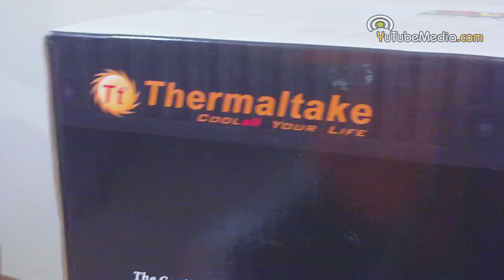Thermaltake Armor A60 Mid-Tower Case Review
The Thermaltake Armor A60 is a mid-tower gaming case with USB 3.0, water cooling support, and the amazing SideClick EasySwap design for 3.5" HDD. This Case has an overall amazing appeal/design.